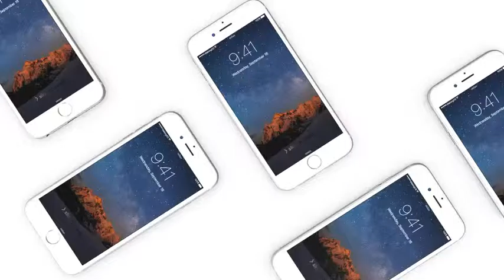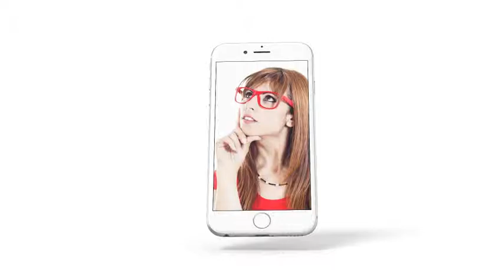Professional 3D Device Pack for Element 3D. After Effects Project on Videohive.net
Apple 3D device pack with most popular devices for Element 3D. 14 High quality 3D models for your animation. Work easier and save your time. We have for our buyers 5 stars support.
- Element 3D V1 or V2 plugin required
- Easy setup light and shadows with 3D Light studio ( expression controll )
- 1 Project version – Full HD (4K coming soon for Element 3D V2)
- After Effects CS4, CS5, CS5.5, CS6 & CC compatible
- Universal expressions- All model is prepared for your own 3D animation.
Pre-Animated scene included :
- 25 iPad Air ( 10s long ) scenes
- 20 iPhone ( 10s long ) scenes
- 10 MacBook ( 10s long ) scenes
- 10 iMac ( 10s long ) scenes
- 5 Promo video 40 sec. long for every device
- 1 Logo placeholder scene, 1 Appstore Available scene
- Prepared Each 3D Model in Scene for animation.

- Touch gesturesfor only $32 !